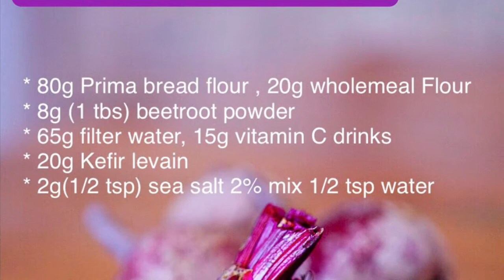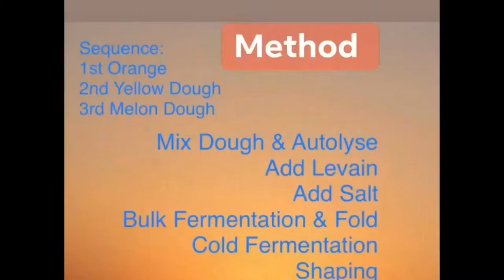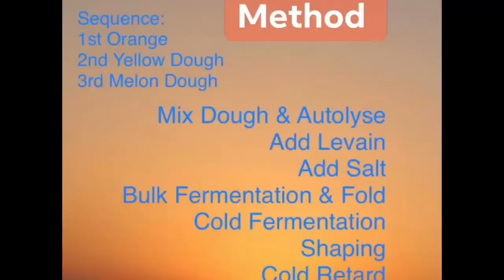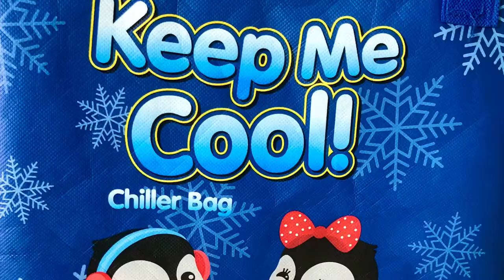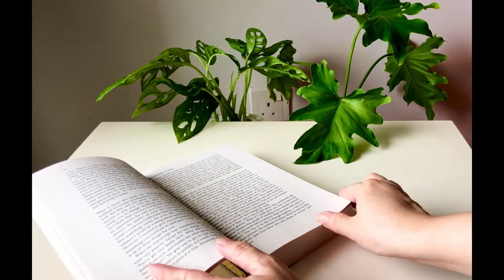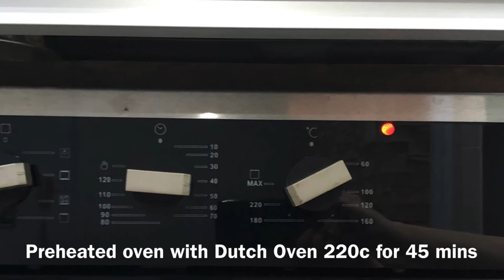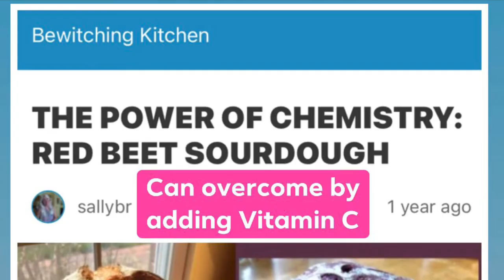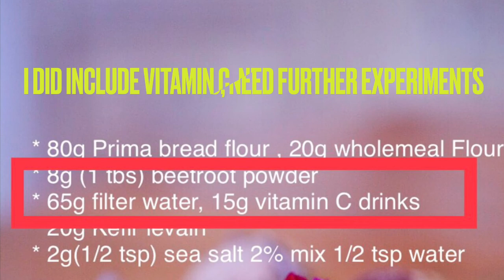Sourdough Sunny Loaf| Natural Food Color Doughs| Dough Fold, Combine, Score| Kefir Starter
by MeiLing,s Kitchen

Kefir Levain
30g active kefir starter *
30g filter water
25g Prima bread flour
5g rye flour

Vitamin C Drinks
1 tablet 1000mg  Vitamin C diluted in 30g water

Carrot Dough ingredients
80g Prima bread flour , 20g whole-wheat flour (100%)
60g carrot juice, 15g vitamin C drinks (75%)
20g Kefir levain ( 20%)
2g(1/2 tsp) sea salt 2% mix 1/2 tsp water

Turmeric Dough ingredients
80g Prima bread flour , 20g whole-wheat flour (100%)
1 g (1/2 tsp )turmeric powder
77g filter water (77%)
20g Kefir levain (20%)
2g(1/2 tsp) sea salt 2% mix 1/2 tsp water

Beetroot Dough ingredients
80g Prima bread flour , 20g whole-wheat flour (100%)
8g (1 tbs  )beetroot powder
65g filter water, 15g vitamin C drinks (80%)
20g Kefir levain (20%)
2g(1/2 tsp) sea salt 2% mix 1/2 tsp water

My schedule:
10am Build Levain
12pm Mix Flour. Autolyse
1.30pm Add Levain . Start Bulk Fermentation ( Do dough folding & combining )
6.30pm Cold Fermentation
10.30pm  Shaping
11.00pm Cold retard
Scoring and baking next day morning 8am

Method
Autolyse 1.5 hr
Add levain 15 mins
Add salt 15 mins
Stretch and fold 3x, 30 mins interval
Lamination combine dough
Coil fold  3x , 45 mins interval

Bulk fermentation 28-30c, 5 hours
Cold Fermentation 3c, 4 hours
Cold retard in fridge 3c, 9 hours

Preheated oven with Dutch oven pot 220c for 45 mins ( 220c is my oven max temperature)

Score the dough

Bake with lid covered 220c for 25 min
Turn to 200c, continue bake for 25 mins uncover

*Reference to my early videos:

Make Sourdough Starter With Kefir| Shorter Time Compare Traditional Water Flour Method

Highlight:
Beautiful Honeycomb lacy crumbs
Solve gummy crumbs faced in last round bake Chocolate Swirl Sourdough by strengthening the starter , feeding more often when took out from fridge before baking

Lowlight:
Lack of oven spring
Beetroot dough color degradation during high temperature even i added vitamin C. Need further experiment